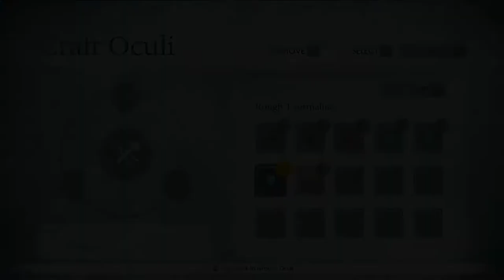Let's Play Child of Light - Part 8: Moaning Lisa Frowns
In this episode, we die... A lot. Also, we come up with a new name for the weeping wisps, encounter some floating rock guys, and... Did I mention we die?

If you guys enjoy the video, your support is always appreciated.

Platform: PC
Genre: RPG
Publisher: Ubisoft
Developer: Ubisoft Montreal

I'll be releasing loads of content pretty rapidly on this channel and your show of support truly helps inspire me to keep the content flowing.

This channel and its content creators possess sufficient rights for all audio and visual elements necessary to monetize this video.